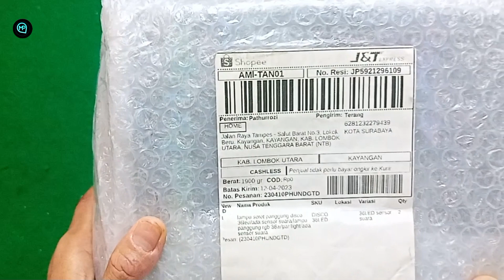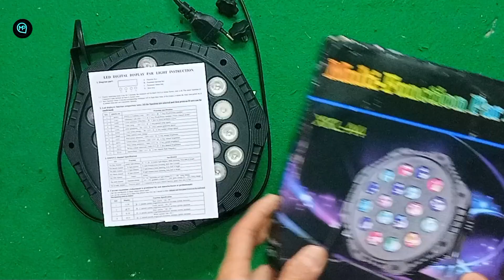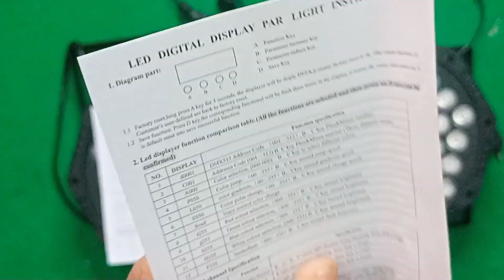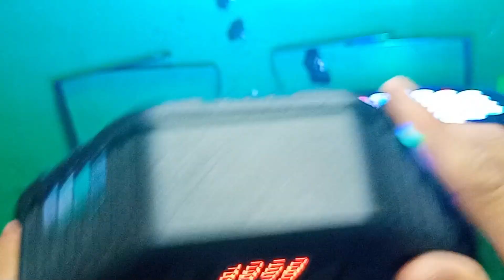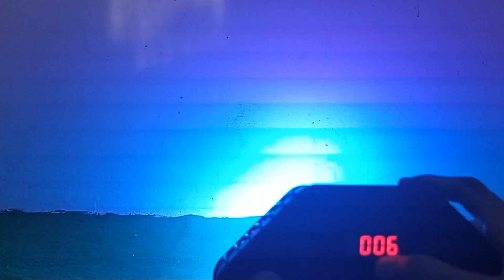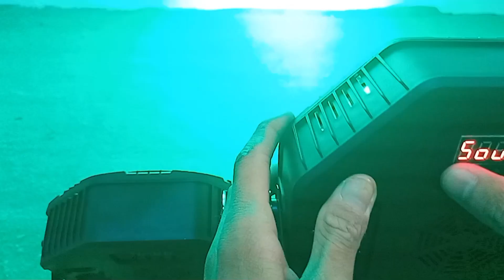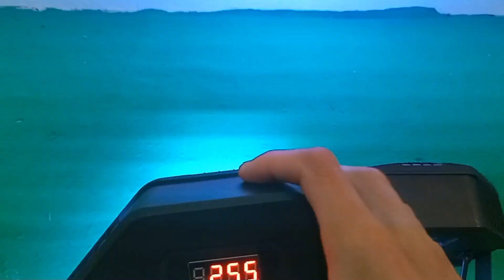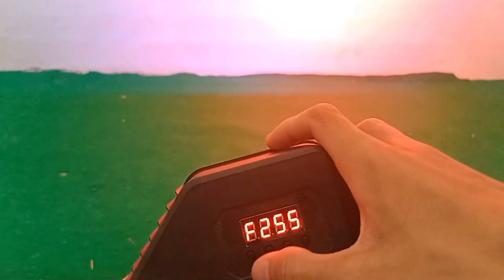UNBOXING LIGHT THINK PERSIAPAN PAWAI TAKBIRAN